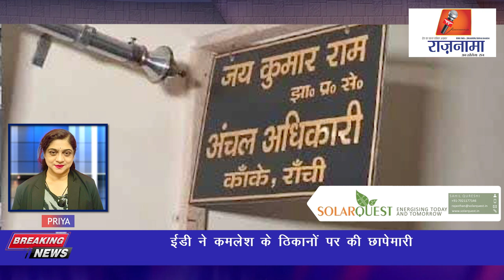anchorpriya गलत तरीके से हुई जमीन की खरीद बिक्री